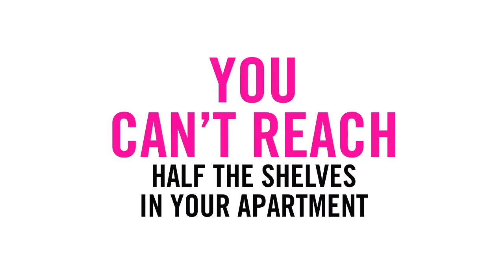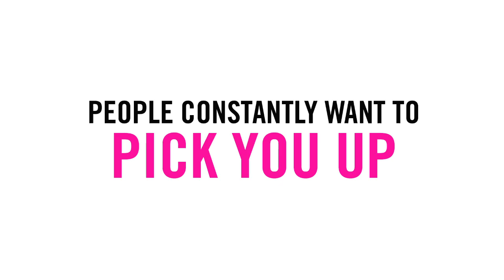Taryn Manning's Short People Problems | Cosmopolitan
8 Not-So-Tiny Problems Only Short People Have Illustrated by Taryn Manning from "Orange Is The New Black".